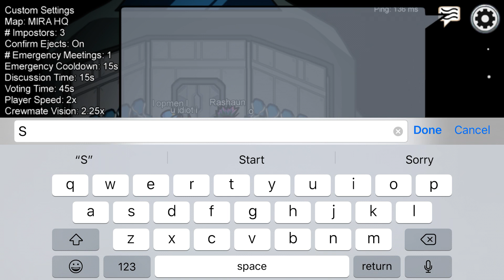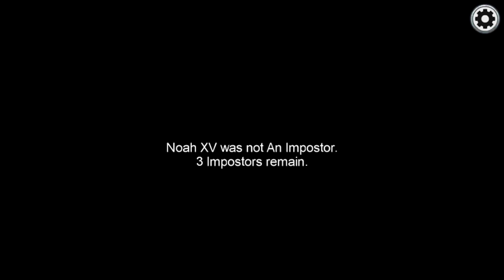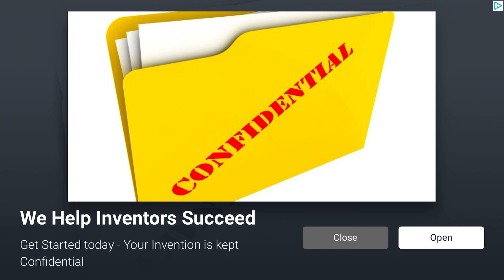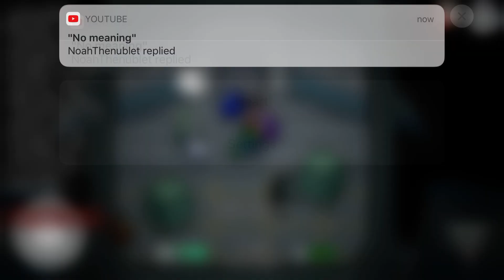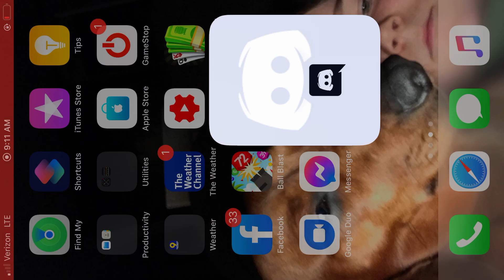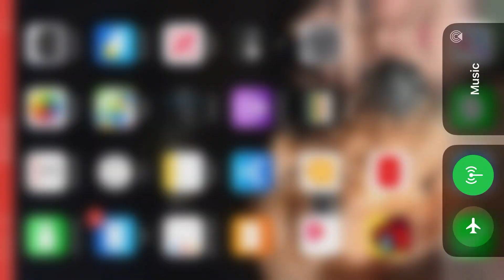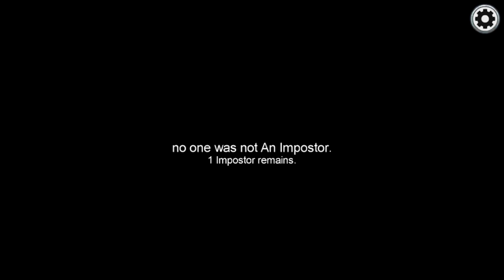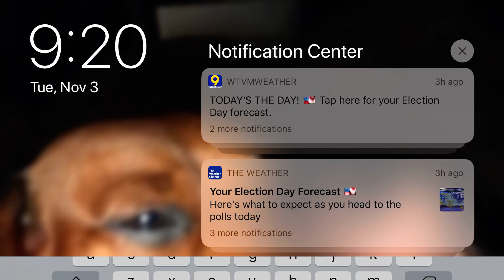No idea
Just among us